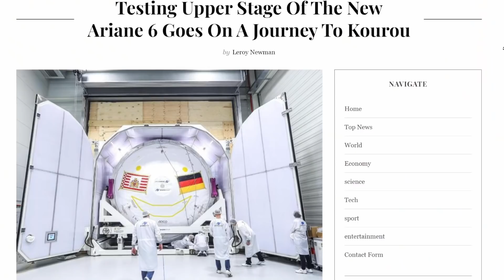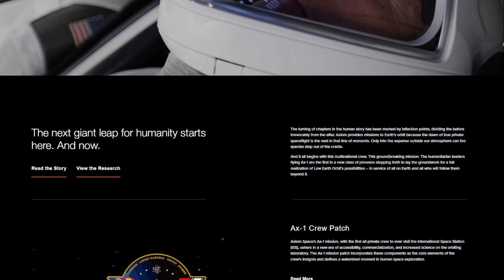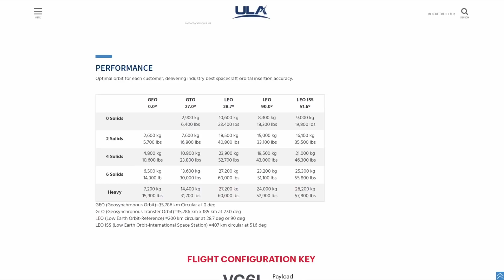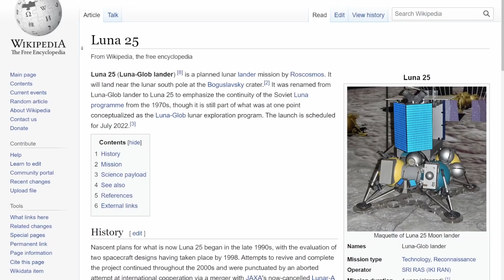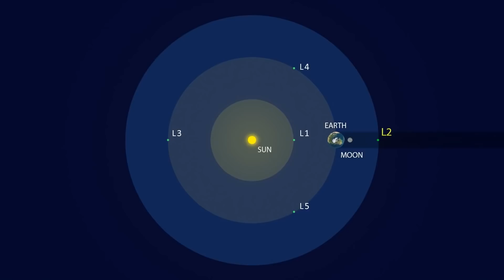10 Exciting Space Things in 2022 to look forward to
A lot of exciting new things coming in 2022. Here's my top 10 space things I am most excited for. What are yours?

0:00 An exciting year
0:49 10 - Very holy times six
1:56 9 - Not exactly public
3:49 8 - Dreaming atop a volcano
5:39 7 - Dirty wheels
6:30 6 - A long time coming...
7:48 5 - Move, rock! Get out the way!
8:46 4 - Join the corps!
9:42 3 - Things get ... green? Again?
10:40 2 - Big and shiny and loud
12:15 Honorable Mentions
13:20 1 - What'cha lookin' at?